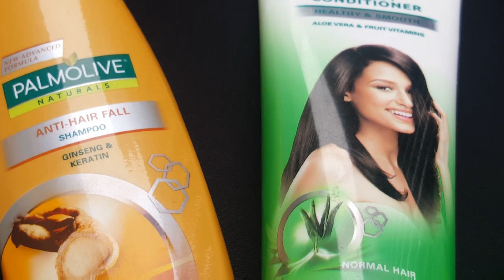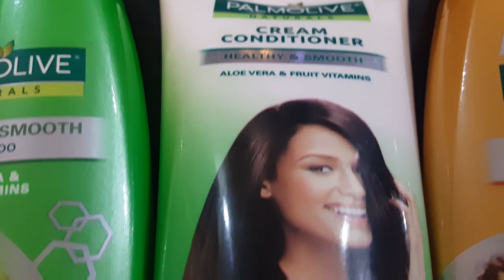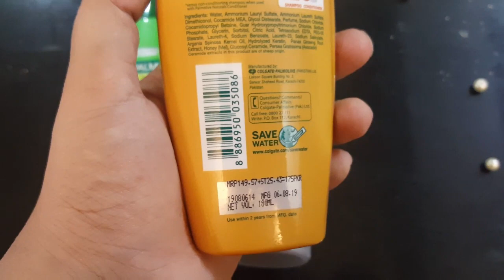Hair shampoo review/palmolive hair shampoo or conditioner review in urdu/hindi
In this video i review this palmolive shampoo
If you want any beauty product review do comment me in comment section
Support me